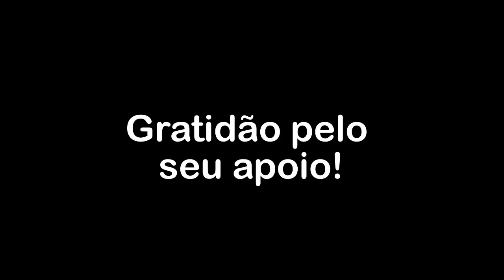O massacre da pessoa e a sensação de estar a par da vida